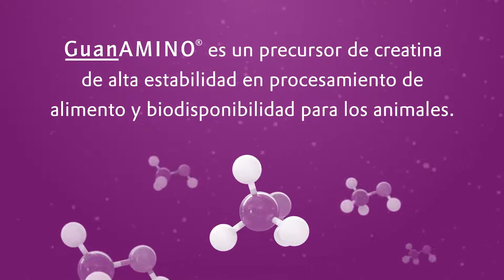GuanAMINO AVES Ácido Guanidinoacético Evonik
Potencia a tus aves con GUANAMINO